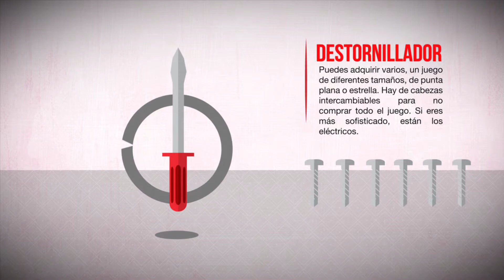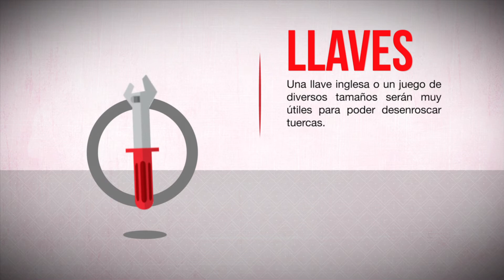¿Qué no debe faltar en tu caja de herramientas?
En este vídeo te mostramos los implementos básicos que debes tener en tu caja de herramientas, consejos muy útiles y prácticos que harán de tus labores del hogar, una actividad más sencilla